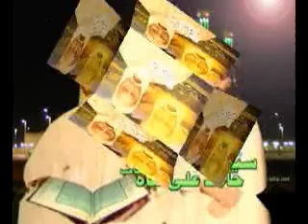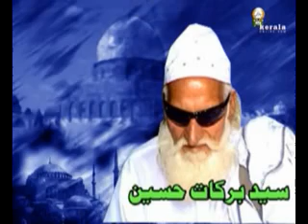Bakshi salamat qawwal | Chisht Nagar | Warrichanwala Gujrat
bakhshi salamat qawwal
bakshi salamat qawwal
bakshi brothers